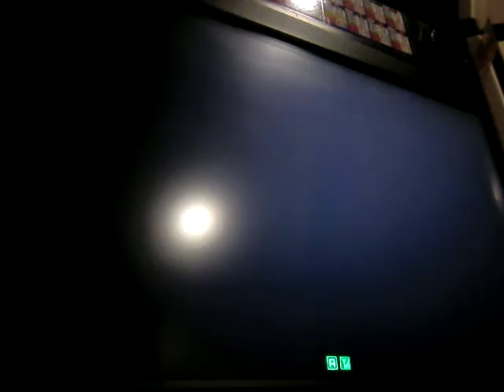yang vs fuerte 2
forgive the scrubbiness (actually, expect them for vids where i dont bother to name the players name lol)

my first day yang, still have a lot to learn and work on my execution